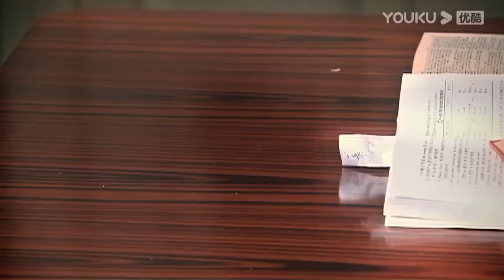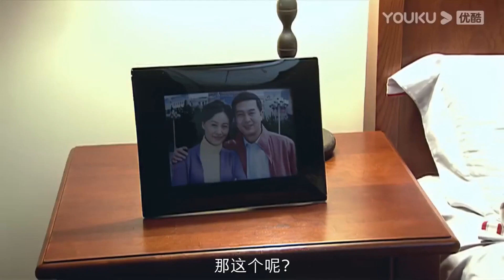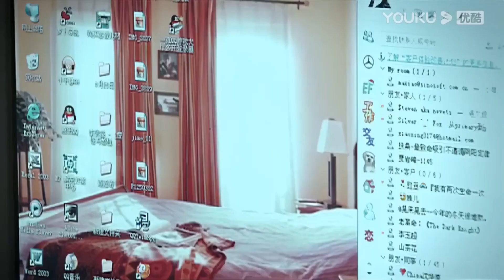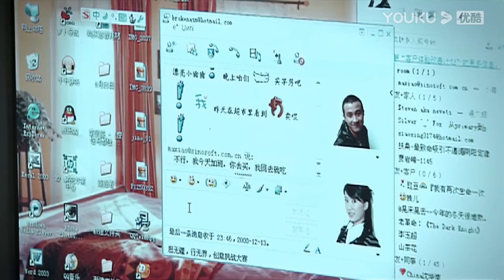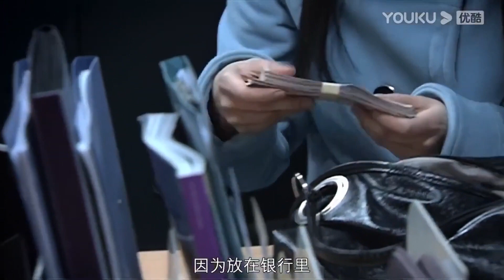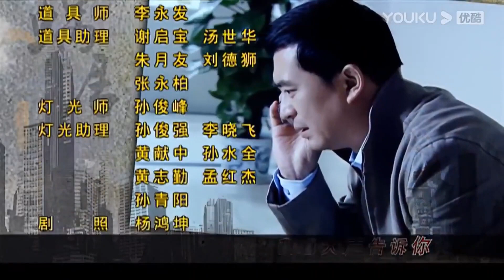【都市剧】《繁华之城》第13集 | 海清最好看的现实题材剧，农村出身的单纯小百花为了姐姐在大城市立足与金钱妥协成为大佬的情人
导演：滕华涛
主演：海清、张嘉益、文章、李念、郝平
《繁华之城》讲述上海房价飙升时期，姐姐海萍一心希望可以拥有自己的房子，四处筹款付首付，她和妹妹海藻的工作和生活便从她买房开始发生了改变。海萍顶着各种压力倔强又坚强的支撑着，而海藻却陷入了背叛情人与成熟稳重的宋思明暗暗交往的感情泥潭。两姐妹本来的普通日子里如今充满了意外、争吵、困扰、矛盾. 。这一切又终在海萍的不懈努力与海藻的幡然醒悟中渐渐平息，生活还在继续。